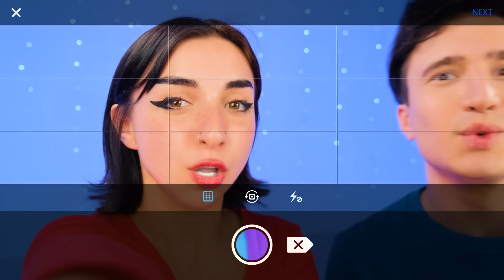मिस्ट्री कुकिंग चैलेंज Jelly DO Challenge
आज हम अपने पाक कौशल का परीक्षण करेंगे! रोमांचक चुनौती में शामिल हों!

क्या आपको एक या उससे ज़्यादा फायदेमंद लगे ये बहुत बढ़िया भाड़े? याद से इस धन को दोस्तों से बांटें इस वीडियो को शेयर कर के!